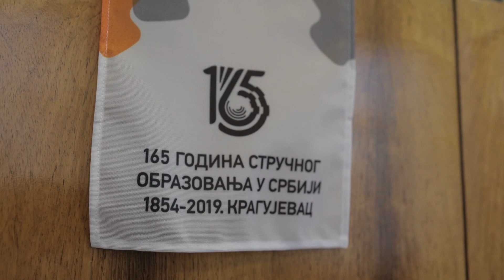Kragujevac domaćin obeležavanja 21 godine srpsko-nemačkog partnerstva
Kragujevac je izabran da bude domaćin obeležavanja 21 godine srpsko-nemačkog partnerstva u Srbiji. Važna uloga u pripremi proslave planirane za 16. septembar pripala je kragujevačkoj Srednjoj stručnoj školi.